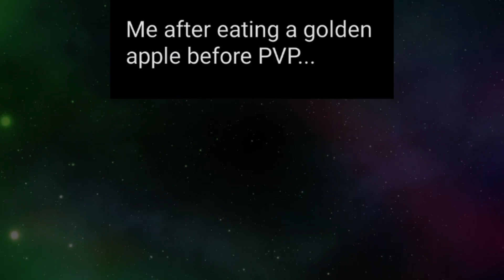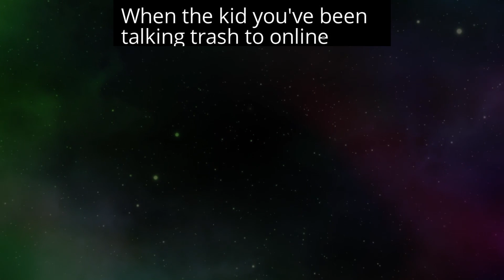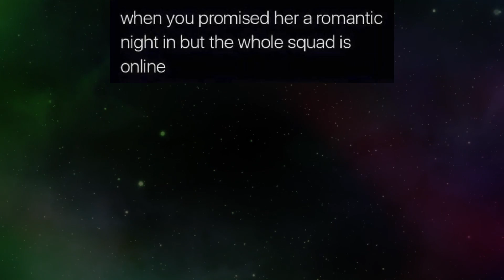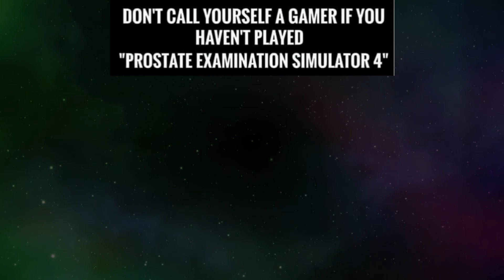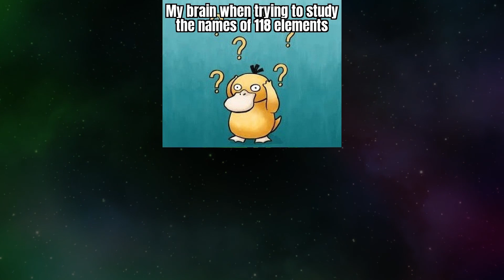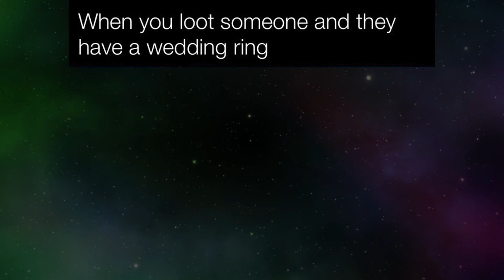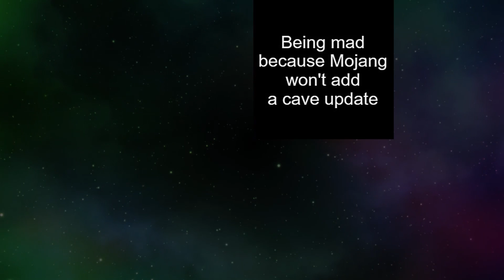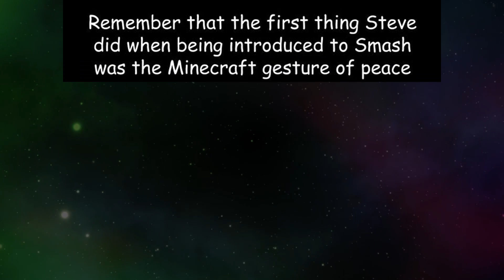GAMING MEMES V17